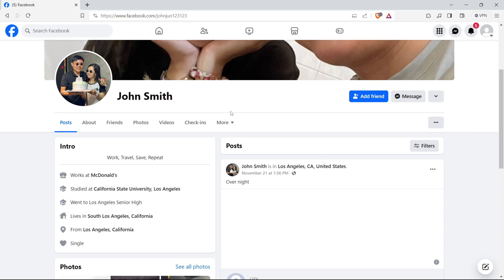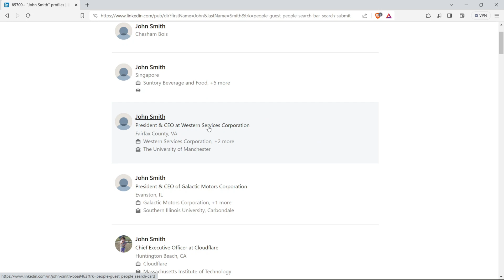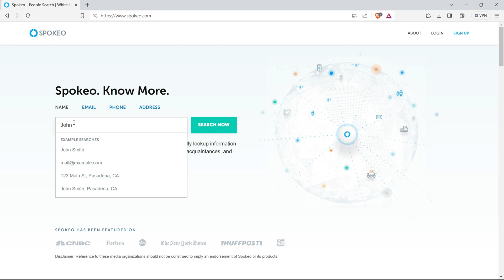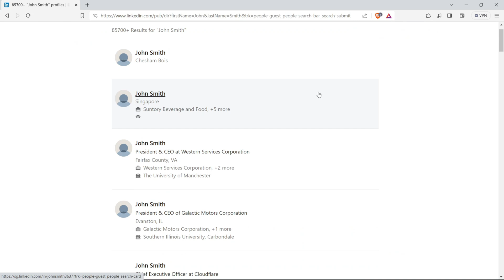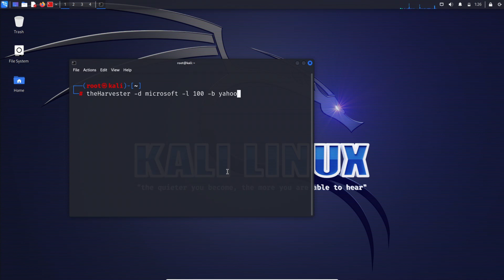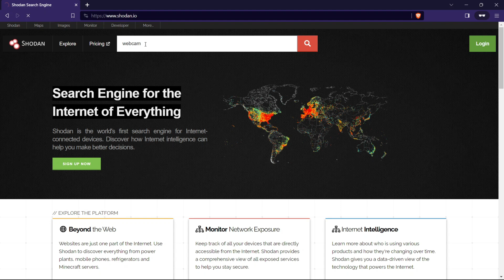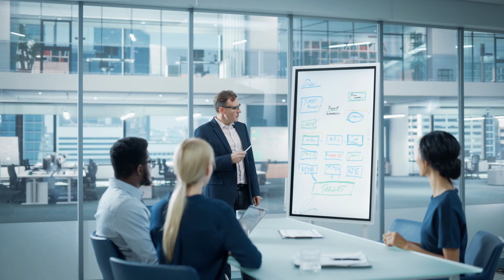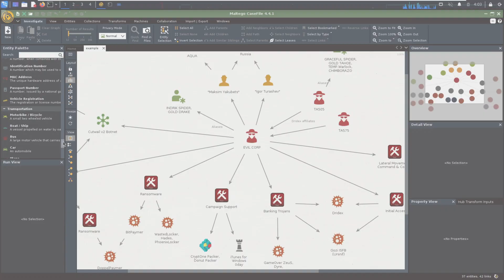The first step to become a hacker! (Footprinting and Reconnaissance) Part 4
Hello Hackers, Developers!

Welcome To HackerJoe Channel.  Joe is here, I'm all about helping you to know the best and most amazing things.

it's not just about video creation... Sure,  I am posting the best and most amazing Hacking skill for you.